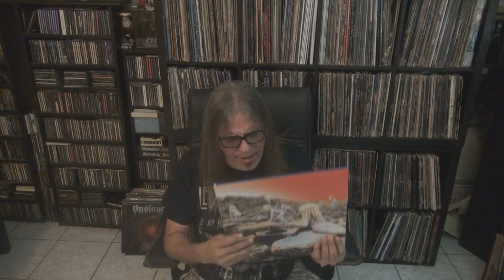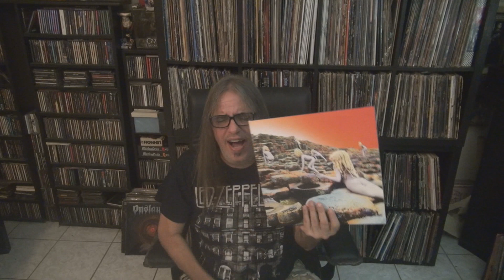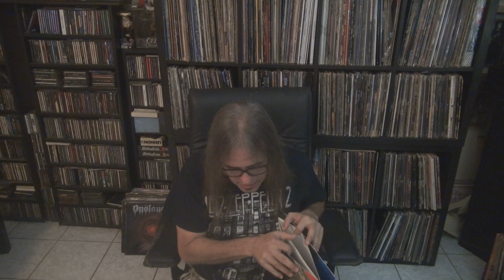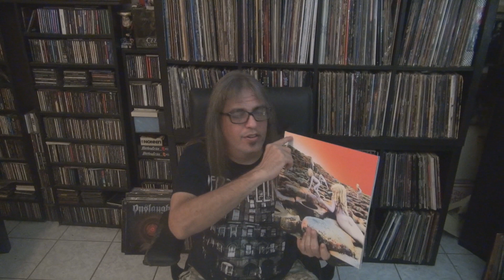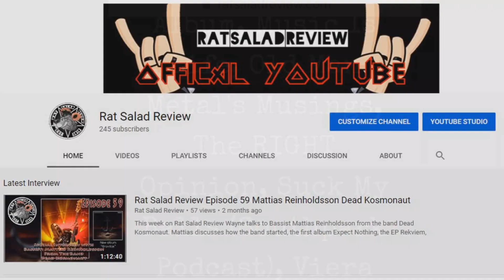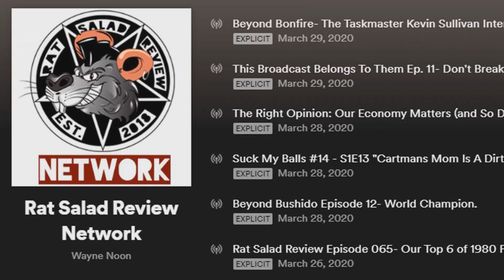Classic Albums: Led Zeppelin - Houses Of The Holy